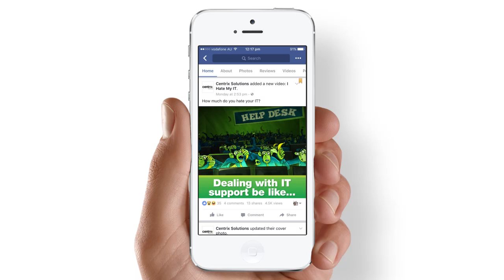Centrix - How much do you hate your I.T? Social media campaign